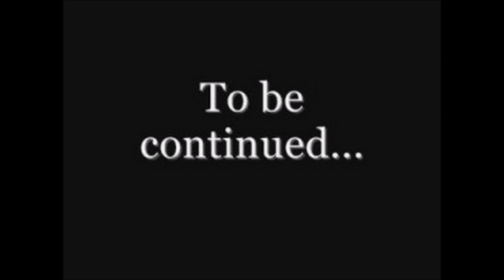KRYON - LIVRO 10 - UMA NOVA ENTREGA - PARTE 13/A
video_id=p-M

o=U&video_id=LEpqoEgzbk4